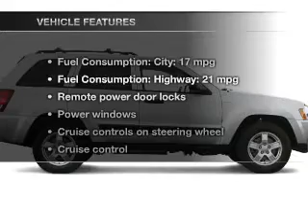2005 Jeep Grand Cherokee - Colorado Springs CO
Year: 2005
Make: Jeep
Model: Grand Cherokee
Trim: Laredo
Engine: 4.7 liter 8 cylinder 16 valve
Transmission: Automatic
Color: Blue
Mileage: 86078
Address:
950 South Academy Blvd